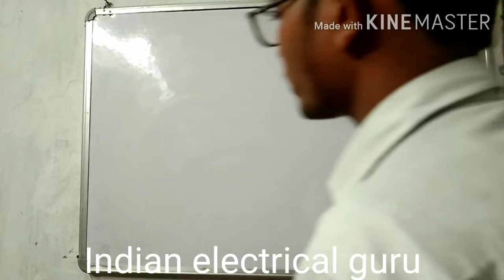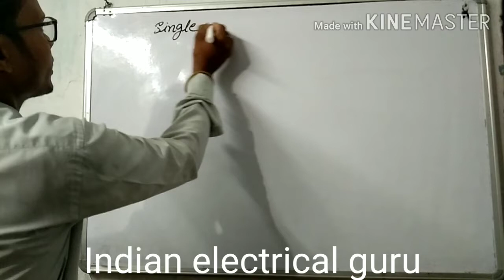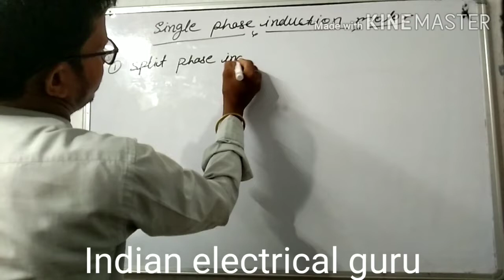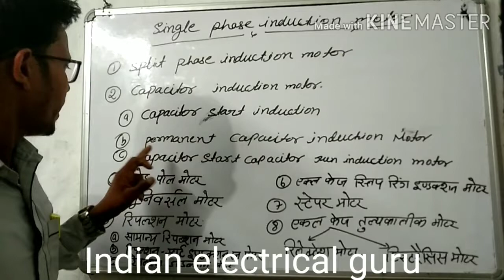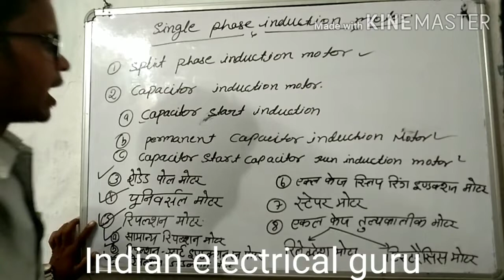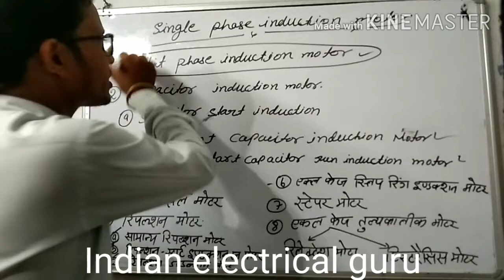Single phase induction motor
Single phase induction motor (1)